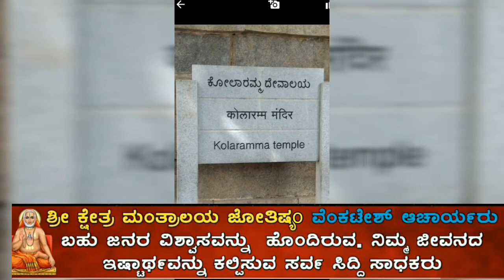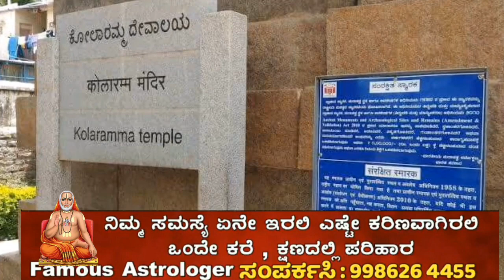1000 ವರ್ಷದ ಪುರಾತನ ದೇಗುಲ ಕೊಲಾರಮ್ಮ ದೇವಸ್ಥಾನ ಮಹಿಮೆ -1000 years old temple kolaramma temple in kolar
1000 ವರ್ಷದ ಪುರಾತನ ದೇಗುಲ ಕೊಲಾರಮ್ಮ ದೇವಸ್ಥಾನ ಮಹಿಮೆ -1000  years old temple kolaramma temple in kolar